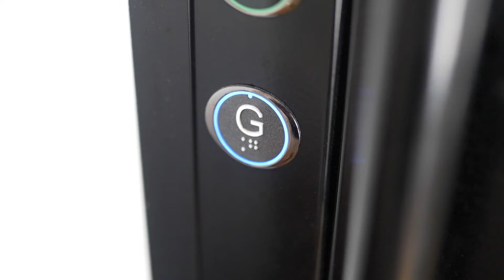|| Cronulla || Project Video